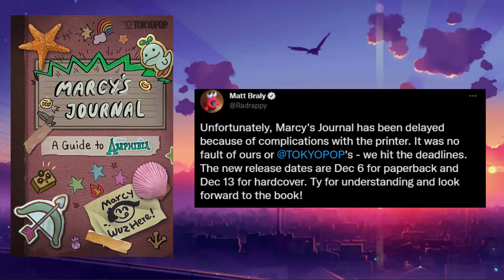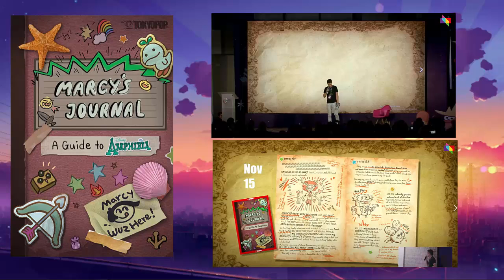Marcy's Journal Entry 16 & 22 REVEALED! (Amphibia's New Book)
Unfortunately Marcy's Journal A Guide to Amphibia had been delayed. However, Matt Braly the creator of the show shared TWO NEW entries of the book as an apology, this is our BREAKDOWN of Entry 16 & Entry 22.

Second Channel:
Hi Everybody My Name is Meli and this Channel is called Meli Cat where you get all the latest Disney, DreamWorks and Nickelodeon my favorite shows are Amphibia , The Owl House , Big City Greens , Paw Patrol, My Little Pony and other stuff like Jessie and also Disney Channel Original Movies like Descendants and Zombies and from BBC Octonauts and the spinoff series of it.
My favorite You Tubers are like The Roundtable, Alice Creates, Alice Bunny, Cartoon Universe and Miraculous News.
I get the news from the best social media company like Twitter the most its really awesome like we could follow Disney and other stuff like @Disney-Books and @Disney-Music and @Netflix and @Disney+